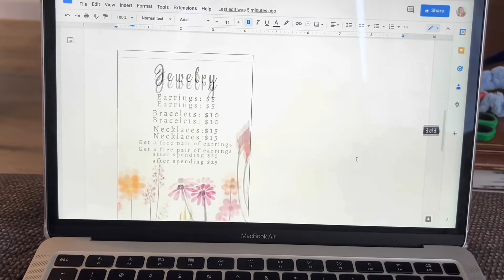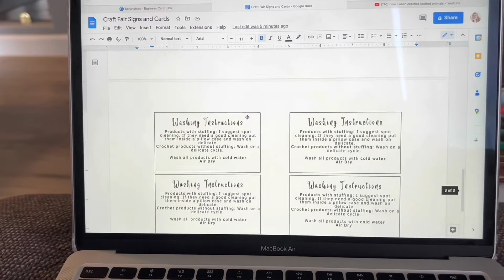Prepping for My First Craft Fair! Part 1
In todays video I am getting things ready for my craft fair. I’m tagging some of my products and getting posters made.